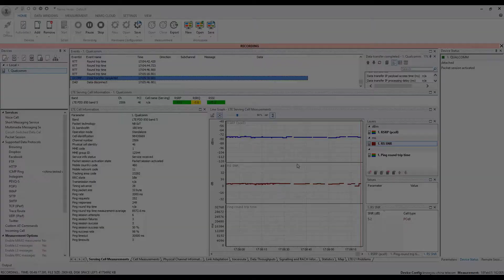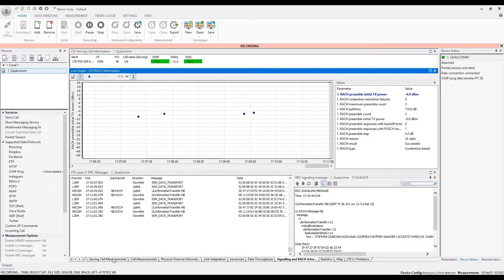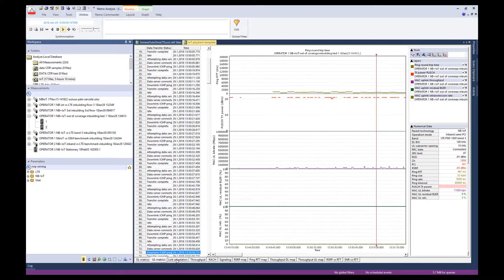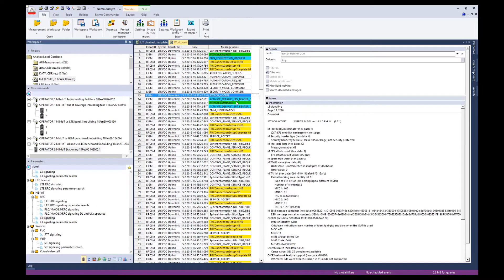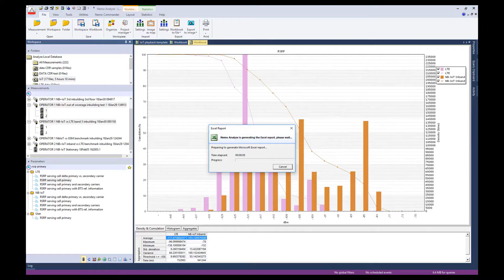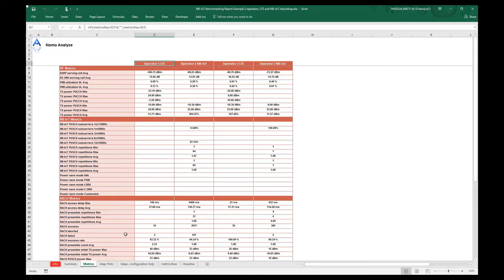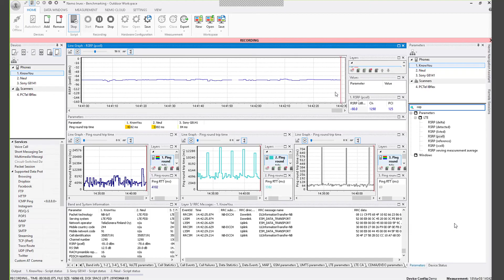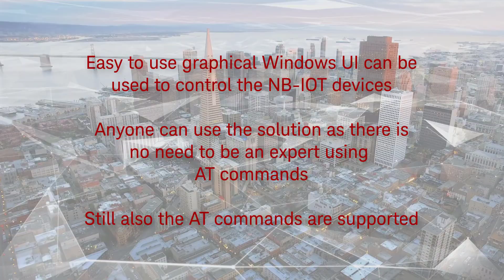NB-IoT live field measurement with Nemo Outdoor and Nemo Analyze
Soon, there will be billions of Internet of Things (IoT) devices around. This video introduces Keysight´s Nemo measurement solution for NB-IoT and LTE Cat-M1. Nemo tools provide insight into the complete radio stack, including application performance, key radio metrics and detailed control plane signaling. The solution enables user to understand the capabilities and the limitations of the IoT technology. Use cases include early lab and field testing, IoT troubleshooting, indoor and outdoor coverage measurements, and benchmarking of devices and network performance.